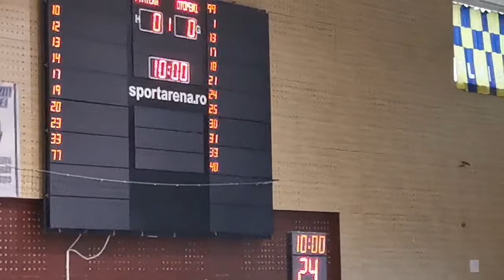ACS PANTERA vs. CS OTOPENI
Campionatul National de Baschet U14 M - T1- GRUPA C